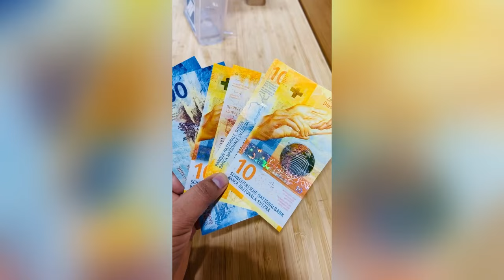Greece travel vlog Athens | why immigration stopped me at athens airport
Use mic